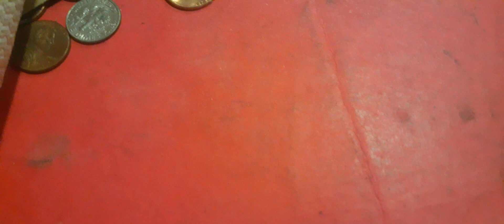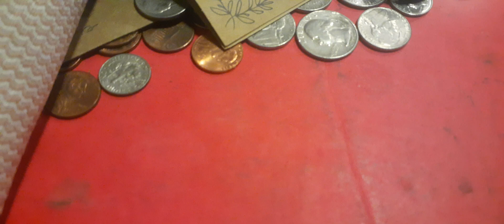A little Prayers Please for My Daughter Margie Thank you everyone